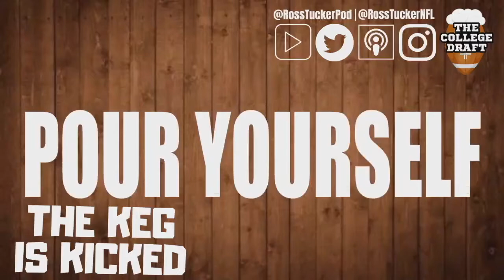College Draft Podcast - October 26, 2020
This week on the College Draft Podcast, Ross & Emory preview the following college football games:

- Memphis @ Cincinnati (4:00)
- Michigan State @ Michigan ( 11:00)
- Rice @ Southern Miss (18:00)
- Kansas State @ West Virginia (22:27)